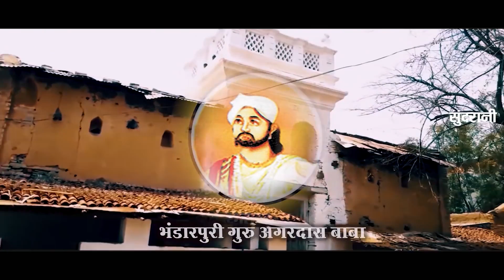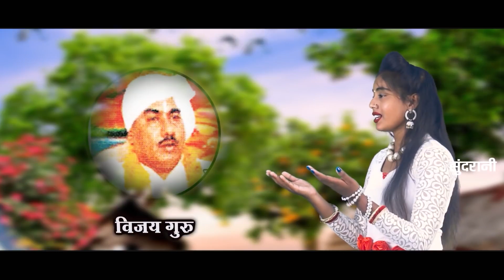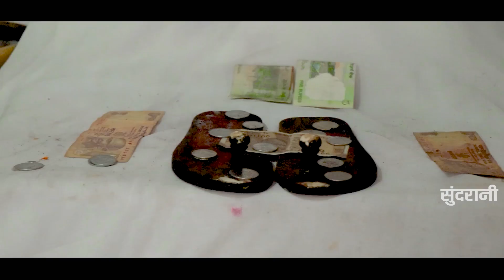Jukebox - 18 December - Panthi Geet - Satnam Sandesh.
18  दिसंबर स्पेशल सतनाम पंथी एवं भजन